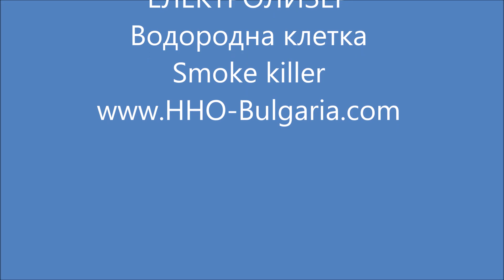Smoke killer - водороден генератор, ЕЛЕКТРОЛИЗЕР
Водородни генератори ново поколение - намалява разхода на гориво, почиства нагарите в двигателя, унищожава вредните емисии в изгорелите газове.